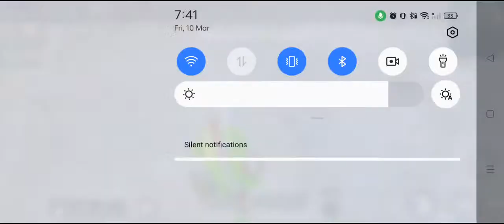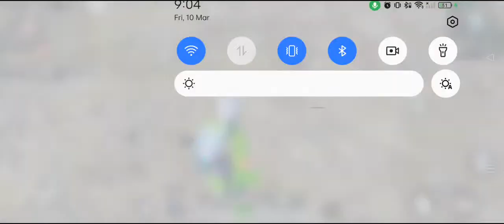3D GAMEPLAY | CONQUEROR RANK PUSH | POMERANIAN GAMING | BGMI LIVE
3D GAMEPLAY | CONQUEROR RANK PUSH | POMERANIAN GAMING | BGMI LIVE